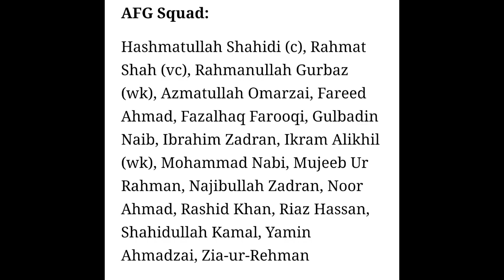ශ්‍රී ලංකාවට ඇෆ්ගන් කණ්ඩායමෙන් බරඅවි කැඳවයි|Afg squads|sl vs afg 2022|Sri Lanka cricket-News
sri lanka vs afg 2022
sl vs afg
sl vs afg 2022
sri lanka cricket
newsderana
lokaya
ikka
adaderana
hirutv
news
icc
sl vs afg 2022 squads
sl vs afg 2022 odi
icc t20 worldcup 2022
lanka cricket
Nuurahamad
wanindu hasaranga
chamika karunarathne
today match
slc news
kusal mendis
cricket news